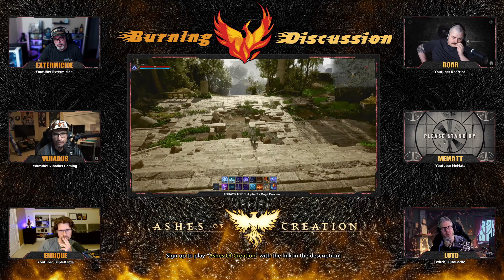Ashes Of Creation: "BURNING DISCUSSION" - Episode: 092 - Mage Reveal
BURNING DISCUSSION is a weekly webcast that dares to answer questions regarding the upcoming "Ashes Of Creation" MMO. Hosted by Extermicide.  ▪ EPISODE: 092  ▪ TOPIC: Mage Reveal

All TIPS, DONATIONS, and MERCH SALES are used to better update this production. We will never ask for these things, but please note that they are always very humbly appreciated. Also note that all Tips & Donations will trigger an ALERT during the live-stream!

COOL EXTERMICIDE MERCHANDISE
T-Shirts, Hoodies, and More!
Show your support by getting some cool EXTERMICIDE Gear!

WAYS TO FOLLOW EXTERMICIDE!